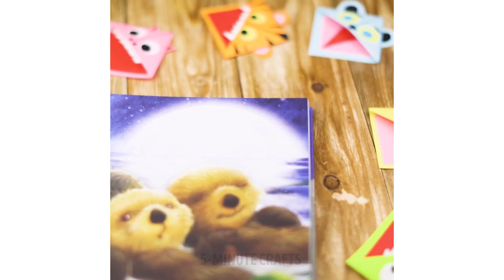15 INCREDIBLY BEAUTIFUL PAPER CRAFTS AND HACKS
Wanna know how to make beautiful paper flowers that look a lot like the real ones! Then you definitely have to check out this video filled with great, incredibly creative ideas! :)

TIMESTAMPS:
0:23 Incredible paper flowers idea
1:40 Sparkly flowers
3:45 Voluminous flowers
11:42 Surprise tissue flower
14:11 Moving fish